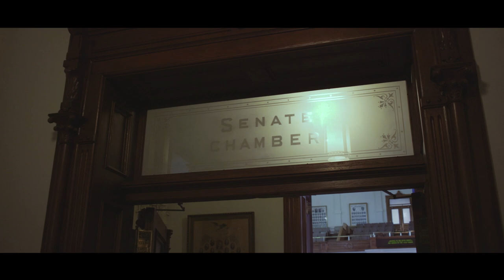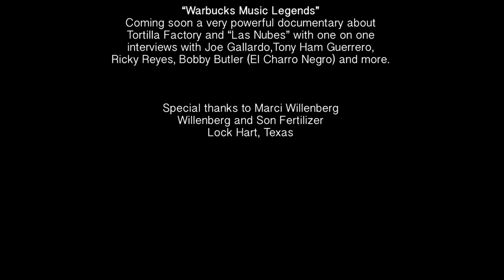ALFREDO GUERRERO Y TORTILLA FACTORY "MI GENTE"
"MI GENTE"
ALFREDO GUERRERO Y TORTILLA FACTORY
FEATURING TEJANO LEGENDS: RUBEN RAMOS, BOBBY BUTLER AND JOE GALLARDO.

My husband, Tony Ham Guerrero, brought his childhood friend, the world acclaimed composer, arranger, and super-versatile musician, Joe Gallardo into Little Joe's band in 1971. The result was as ethnomusicologist, Dr. Manuel Peña wrote in his book, the Mexican Orquesta: an “astonishing bimusical synthesis of “Las Nubes”, with dense harmonies and syncopations chararcteristic of modern swing jazz to ranchero/mexicano.” This masterpiece became the Tejano anthem of La Onda.

My son, Alfredo wanted to come up with a sequel to this Tejano anthem. And so he also contacted Joe Gallardo. Meanwhile Alfredo delineated this concept to another super talent of La Onda, Mario Ortiz. Mario came up with a powerful melody. I wrote the lyrics, after contemplating the “Las Nubes'” lyrics. I wanted to follow the melancholy message of “Las Nubes” but to also bring forth a progressive note of pride and accomplishment of our “raza fina”, our “gente”. When Joe Gallardo heard it he told Alfredo that it was such a “masterful” production that he himself would not change anything. He did record his magnificent trombone licks on it. And now we have a powerful sequel to “Las Nubes”.

Ruben Ramos interprets this mega song with the phrasing and soul that he alone can give this work of art. Charro Negro and Alfredo join in 3 part vocal harmonies rendering a unique sound that has no parallel.

The rest of the Tortilla Factory CD, “Urban Tejano”, is a debut for Alfredo Guerrero with Warbucks, the new Tejano label. It has 4 hot fiery cumbia/regaeton songs, “La Bomba”, “Acercate”, “Esta Noche” and “Mamacita”. “Mamacita” hit number one on KXTN, San Antonio's Tejano station. Shelly Lares sings a singular duet of a cumbia style, “Hoy Tengo Ganas de Ti”. Everyone is commenting that Shelly's rendition is more soulful than Christina Aguilera's version of this song! Charro Negro sings a great interpretation of “Adoro”. “Nadie Como Ella”, and “Ella Tiene” are 2 dynamic cumbia/salsa songs that make you get up dance. Julio, el Catras, the new rapper sensation is heard on 5 songs. “Hey Baby” is a Michael Jackson style club dance song. And finally, “New Dance” featuring Paul Wall, the People's Champ is a unique, intense and exciting club banger!

This CD is another Tortilla Factory production which is musically superior, passionate and fun, fun fun!!

You can get this new release on CD Baby, i-tunes and all digital distributions. It will also be available Janie's Record Shop, C.E. Distributors and at the performances of the super-talented group.

Norma Guerrero